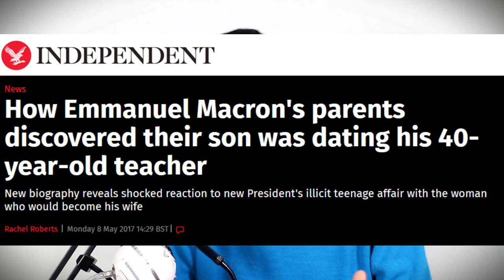THE WORLD'S POOREST PRESIDENT